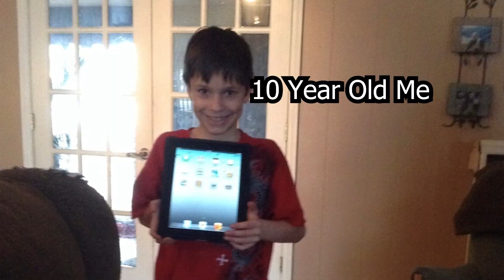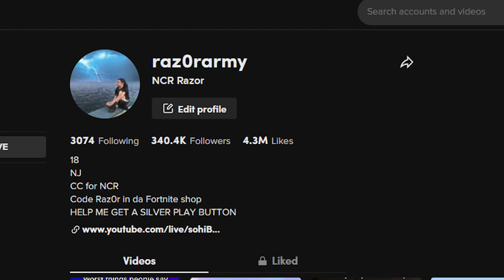My Story...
This is my story as a content creator growing up, were going all in for this NorCal RC and were taking this home! NorCalRazor to the moon and back!!